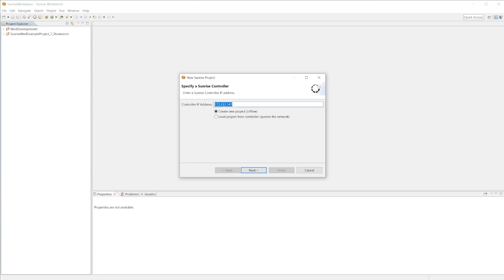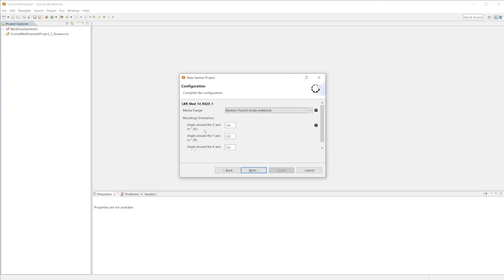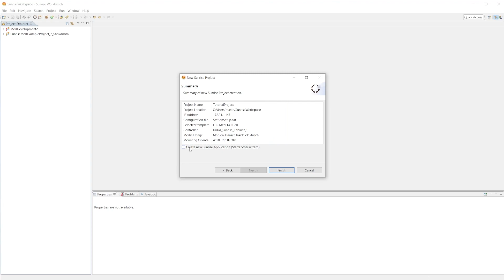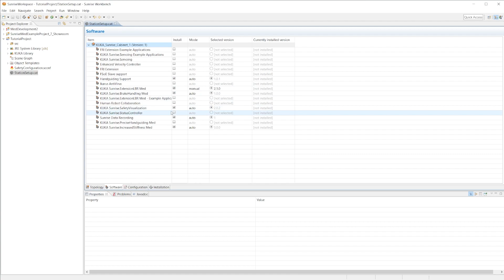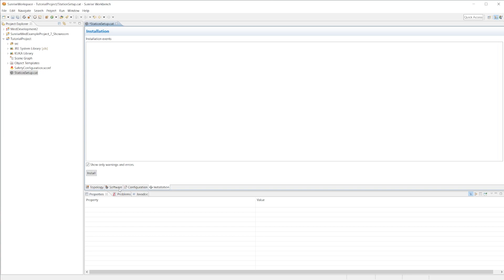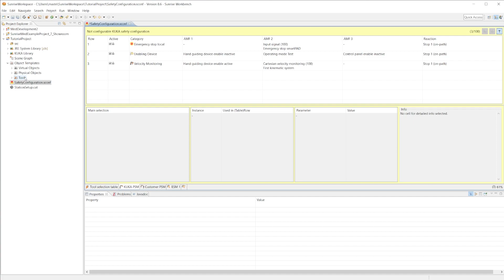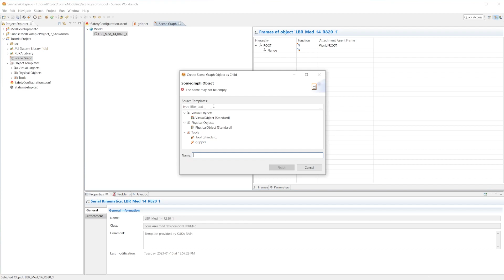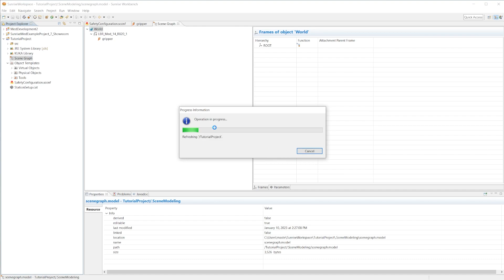Create a KUKA Sunrise 2 Workbench Project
Today at Discovering Robotics, we are exploring the concept of starting a new project within Sunrise 2.X along with brief introductions to key elements within a Sunrise 2.X project.

0:00 Introduction

0:21 Creating a Project

2:24 StationSetup.cat Overview

5:30 SafetyConfiguration.sconf Overview

6:38 Object Templates & Scene Graph Overview

7:52 Src Folder Overview

8:15 Project Synchronization